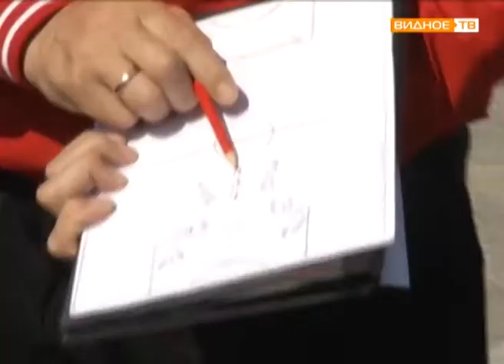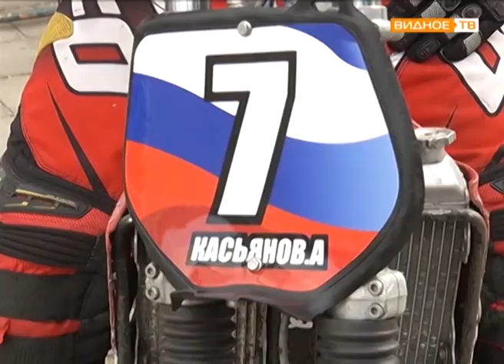Перед ЕВРО: предстартовая тренировка российской сборной по мотоболу